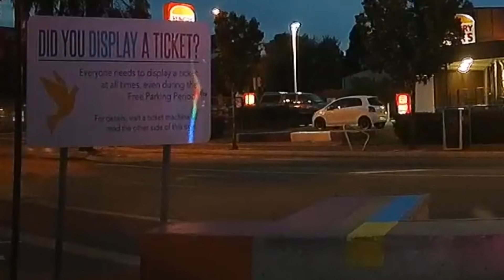BAD DRIVING AUSTRALIA # 181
HAVE A VIDEO TO SUBMIT ?
Hi , If you have a video you would like to see on Bad Driving Australia
you  can send them to me via file share website
if you have a google account you can use Google drive
(Any file share site is ok  Please give me a brief details of the video , location etc , let me know if you want to be credited , ie your name show in the video or page linked, or you can be anonymous   eg
Videos can be Raw/ unedited ,I can cut anything out , mute audio etc for privacy if needed  , or you can edited/cut them before you send them .
Please ensure you own and hold the rights to video and authorise me to publish the contents you retain full ownership of the videos .

BadDrivingAustralia Xsxddffuuyyhhtteess23234718